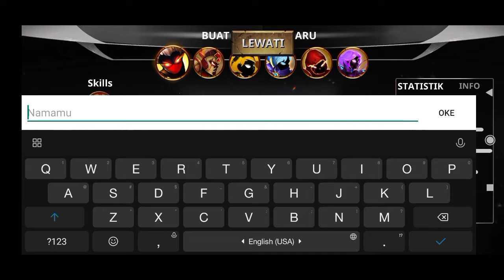Stickman lengeds mod apk versi 2.4.77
🎮 apk Stickman lengeds mod 🎮

Mohon maaf apabila ada banyak keselahan pada Vidio saya 🙏